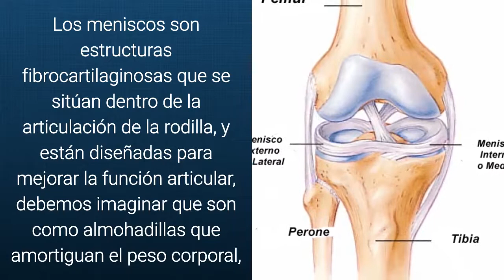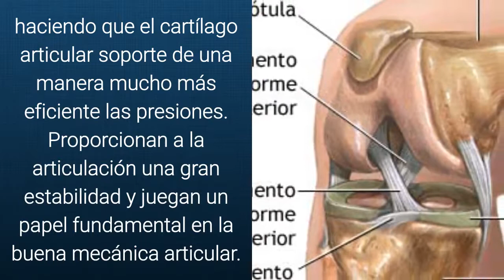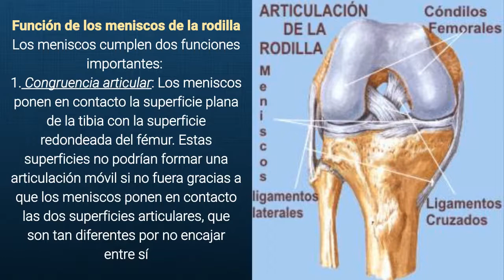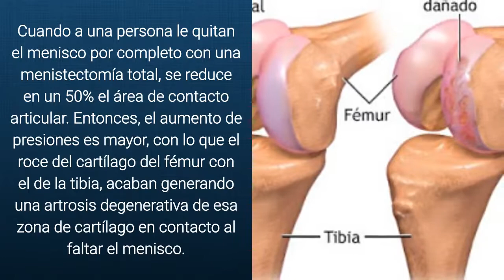Que Son Los Meniscos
XXXXXXXXXXXXXXXXXXXXXXX